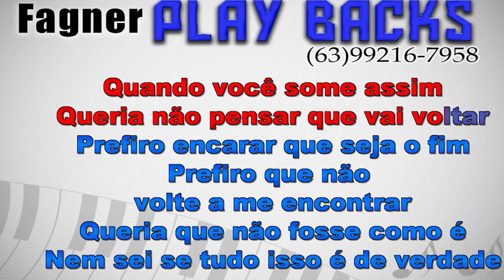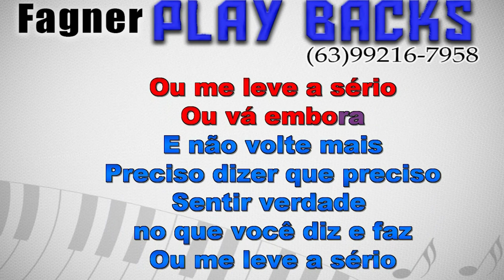KARAOKÊ - QUANDO VOCÊ SOME - FORRÓ BOYS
Playback Disponível - QUANDO VOCÊ SOME  - FORRÓ BOYS
Link para compra direta com Fagner Playbacks!